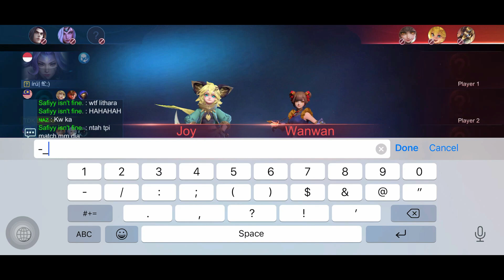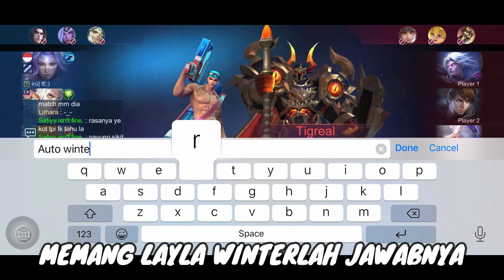DIKIRA LITHARA FAKE! TAPI SETELAH MELIHAT WINRATE KU. AUTO .......?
-support me to watch full of the video:)